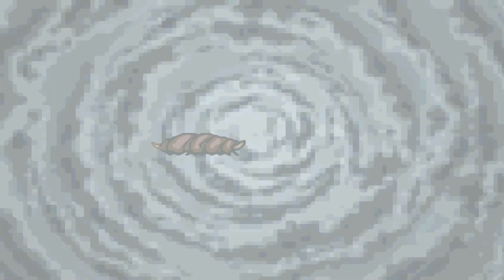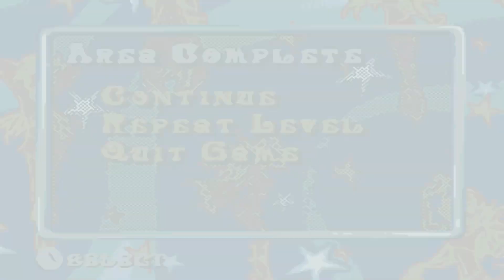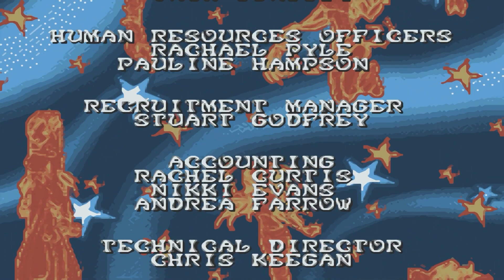Disney’s Witch Full Game | Longplay GBA